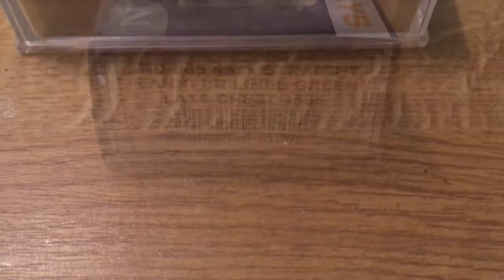Dapol - Small Prairie in BR Lined Green - N Gauge Steam Locomotive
Up close running of the Small Prairie in BR Lined Green in N Gauge by Dapol. Includes operation upon my N gauge layout, Green Lane.